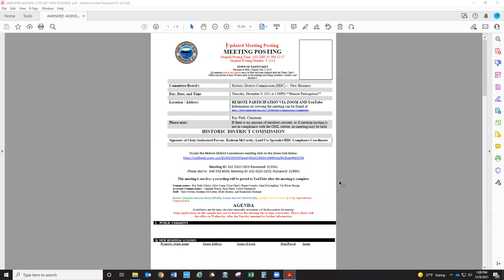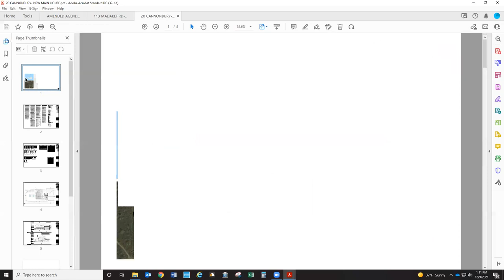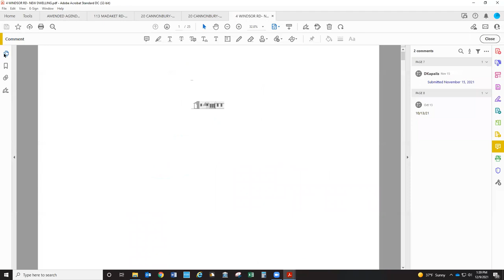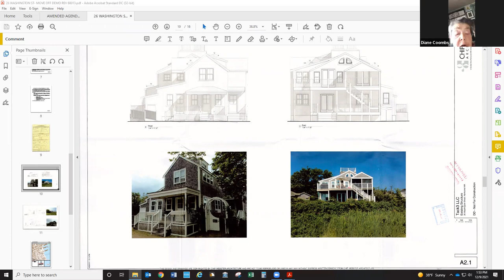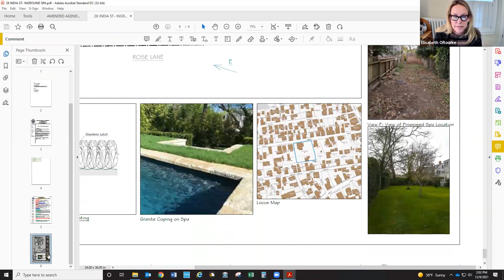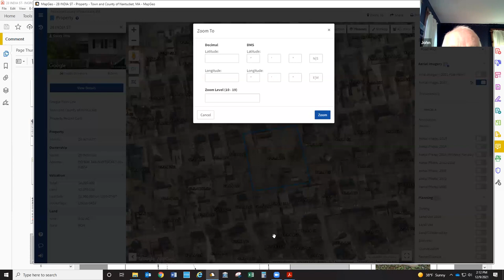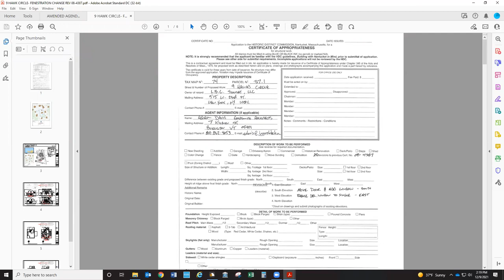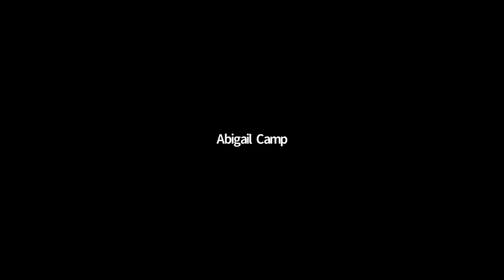Historic District Commission - 12/09/2021